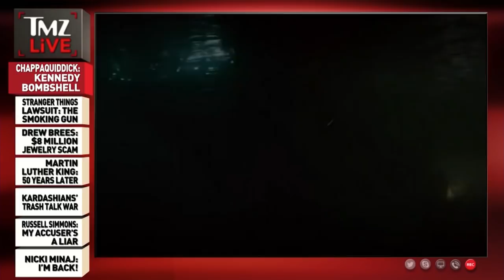CIA Operative Says Ted Kennedy Didn't Know Mary Jo Kopechne Was in the Car | TMZ Live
Ted Kennedy didn't abandon Mary Jo Kopechne when his car plunged off a bridge on Chappaquiddick Island ... he didn't even know she was in the car, according to a retired CIA operative.